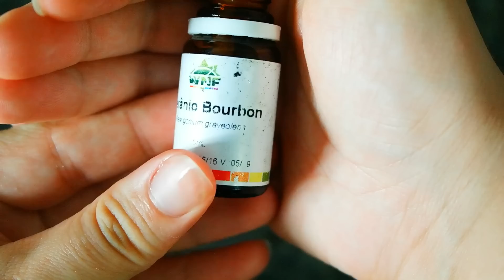Super dica caseira - tratar manchas de acne | Também manchas e flacidez de pele madura